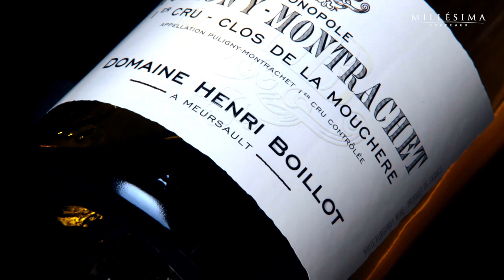TEASER - HENRI BOILLOT - BOURGOGNE - MILLESIMA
Millésima présente le Domaine Henri Boillot situé à Meursault, en Bourgogne.

Depuis 1885, la famille Boillot conduit de main de maître un vignoble dans les plus grandes appellations de la Côte de Beaune. Les rouges comme les blancs du domaine Henri Boillot comptent parmi les références de la Bourgogne : Chassagne-Montrachet, Puligny-Montrachet "Clos des Mouches". Pommard, Volnay, Clos Vougeot... donnent des vins racés, lesquels transcrivent la finesse et la complexité que prennent le Chardonnay et le Pinot Noir sur ces terroirs et climats prestigieux.